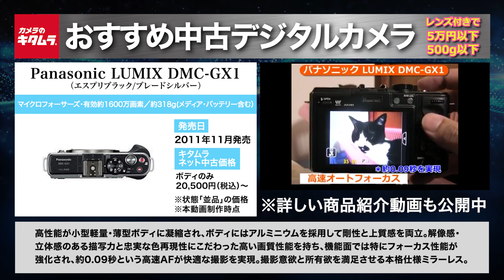おすすめ中古カメラ （2024年11月版）～レンズ付きで約5万円以下＆500g以下の小型軽量ミラーレスカメラを探してみました！～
今回はレンズ付きでも約3万円以内、そして500g以下に収まる小型軽量ミラーレス一眼をピックアップ！お手頃価格で楽に持ち歩ける一眼カメラをお探しの方の参考になれば幸いです！

※動画内に記載している価格は本動画制作時点のものです。中古相場や在庫は日々変動し、外観や付属品などにより販売価格も個体差があります。各商品の備考欄をご確認の上お買い求めくださいませ

★今回ご紹介した中古商品はそれぞれ下記リンクからお探しいただけます！
※検索時に在庫が無い場合もございますのでご了承くださいませ
【1商品目】

★中古でも安心！「中古カメラ6ヶ月保証」の詳細はコチラ

★新品カメラご購入時の「下取り」、現金「買取」も高価で実施中！
■「トクトク交換」とは？
■「なんでも下取り」とは？

★ブランド・宝石・時計など買取品目も拡大、出張買取も始めました！
対象店舗や対象エリアなどの詳細はカメラのキタムラ・ネット中古ページからご確認ください

【カメラのキタムラのWEBマガジン「ShaSha」でもカメラや写真の情報を発信！】